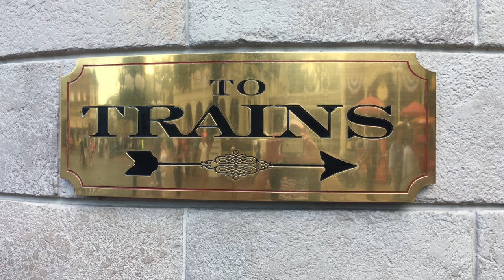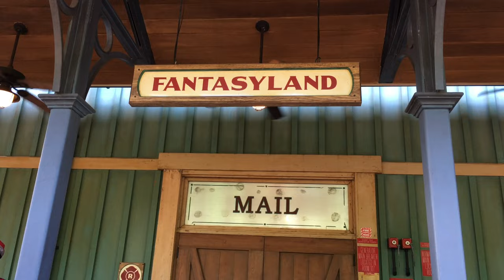Walt Disney World Railroad | Full Ride 2017 | 4K UHD | Magic Kingdom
Take a trip on the relaxing Walt Disney World Railroad, the magical train ride that takes you around the Magic Kingdom!  Enjoy the wonderful scenery as well as the iconic narration as you chug past scenes from Splash Mountain, Big Thunder Mountain, and the Rivers of America.